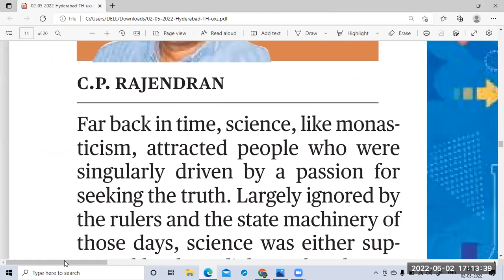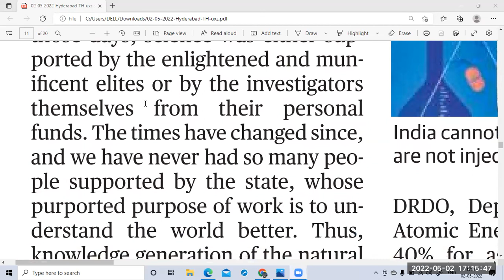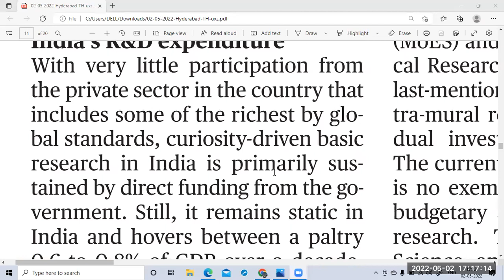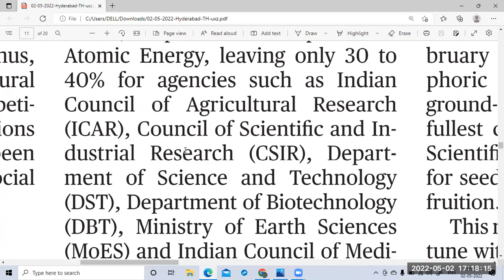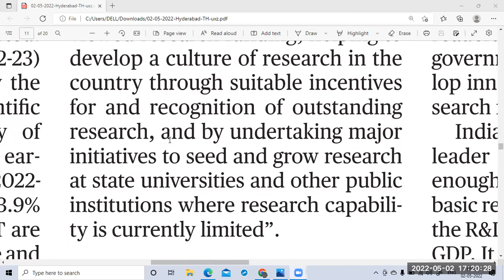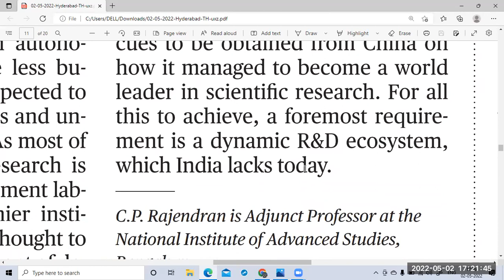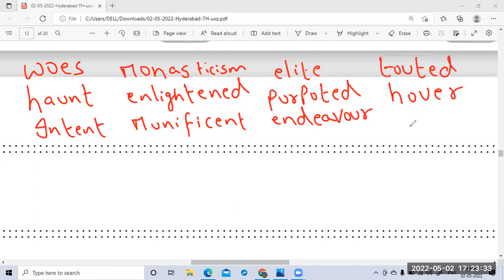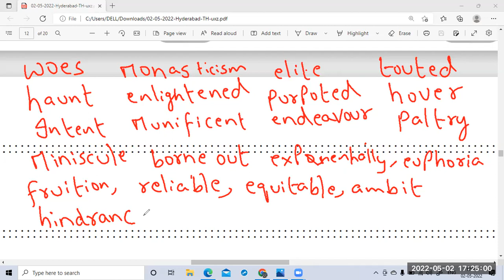Daily Vocabulary from The Hindu in Telugu by Shyam Sir | 02 May 2022 | IBPS | SSC